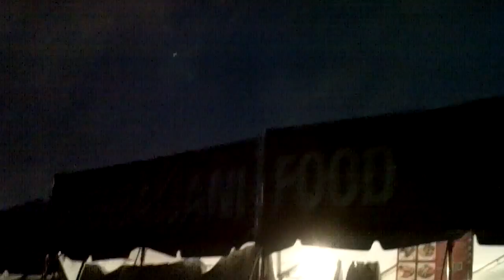Fourth of July 2012 fireworks at the National Mall, Washington DC, with Karabakh Foundation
The Azerbaijani-American community celebrating the Fourth of July on the National Mall in Washington DC, right at the Azerbaijani Food stand at the Smithsonian Folklife Festival. A very beautiful fireworks in a truly great location, with dozens of Azeri-Americans, who are members of the U.S. Azeris Network (USAN) and volunteers at the Karabakh Foundation, helping make the display of the Azerbaijani cuisine and culture possible at the National Mall, celebrating the Independence Day of their adopted homeland.